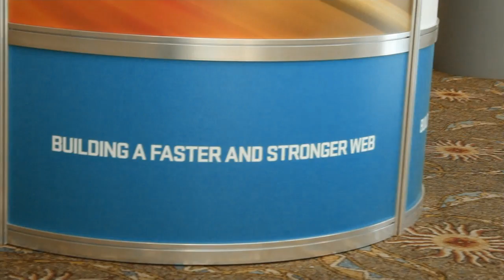Kyle Redinger & Baron Schwartz | O'Reilly Velocity Conference 2013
Kyle Redinger & Baron Schwartz, VividCortex, at O'Reilly Velocity Conference 2013, with John Furrier and Dave Vellante

SiliconAngle's John Furrier hosts Kyle Redinger
and Baron Schwartz at Velocity Conference 2013,
inside theCUBE. Kyle Redinger and Baron Schwartz
are Co-Founders of Vivid Cortex.

They describe the service that their company, Vivid Cortex, offers,

"Vivid Cortex automates capture, diagnosis, and analysis;
reducing tedious tasks down to minutes."

"Now everyone can spend more time on cool stuff, like
capacity planning, architecture and design, and cat
pictures."

Schwartz makes reference to the Polyglot Persistence,
the key enabler to managing IT departments and helping
them to run smoothly.

In response to Furrier's inquiry, Schwartz shares his idea of the "shifting" developer's
mindset:

"Developers are king. And new technologies have always
been driven by developers"